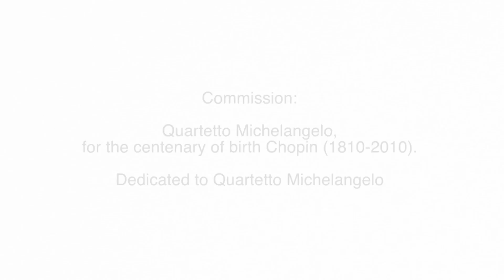Carla Magnan: extracted from MARGINI uno for violin, viola, cello and piano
MARGINI uno
for violin, viola, cello and piano
commission: Quartetto Michelangelo in collaboration with Raitrade
first performance: February 5, 2011 Rome (Italy), Istituzione Universitaria dei Concerti (IUC) the room of Palace of the Rectory
performers: Quartetto Michelangelo (Francesca Vicari, Luca Sanzò, Gianluca Giganti and Elena Matteucci)

Notes
• July 2011, work chosen for representing the Italian Society for Contemporary Music (ISCM) Festival ISCM-ACL World Music Days 2012 (Belgium).
• September 2013 work finalist at Earplay Donald Aird Competition, 2013 San Francisco.
• Winning work of the 2016 Portland Chamber Music Festival Composers Competition (Portland, Maine, USA)